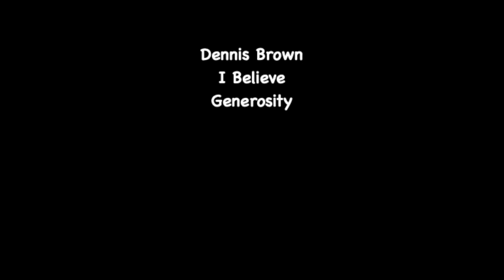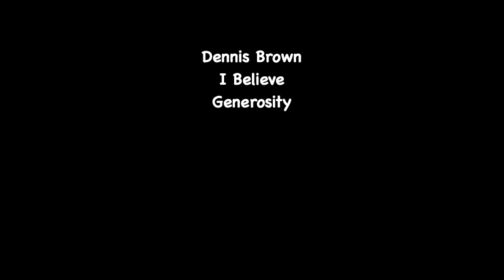Dennis Brown - I Believe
Dennis Brown
"I Believe"
(Generosity)